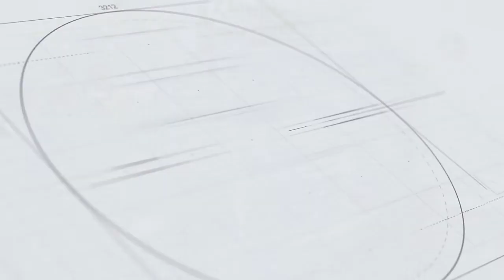Thermoforming Machin with both Flexible and Rigid option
Horizontal automatic packing machines characterised by package formation within the machine using two film coils normally made of different material. Depending on the material used, packages can be flexible or rigid. The lower film is called the webbing film and the upper film is the lidding film. This type of machine is aimed both at food and non food markets.
Optional vacuum and gas flushing systems to create (MAP) modified atmosphere packages are available.